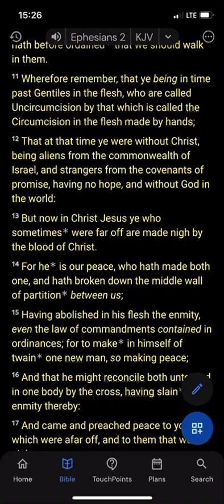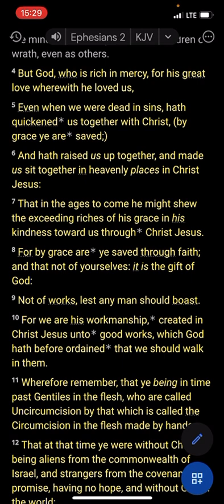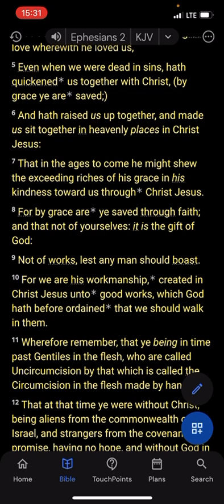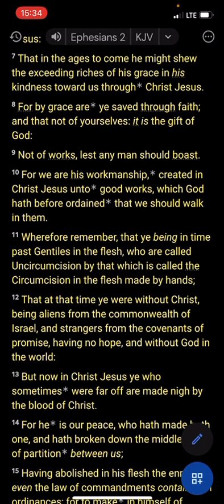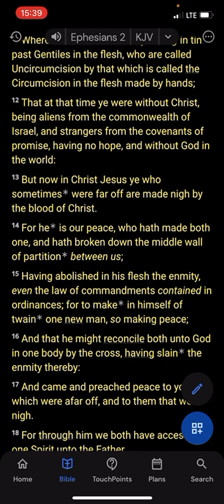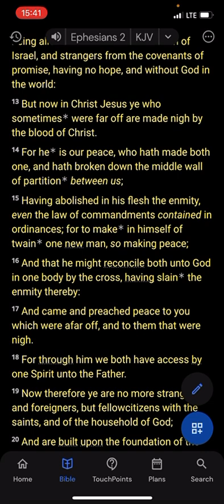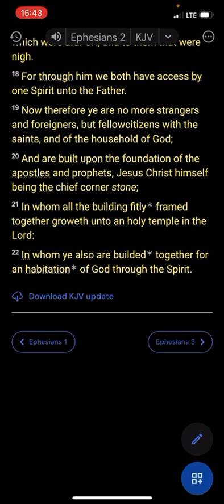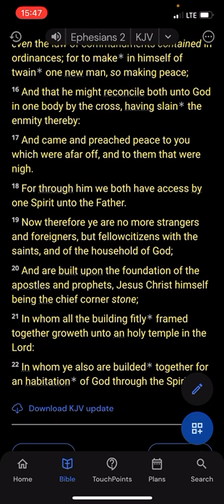His work. His body. His life. Our enjoyment.